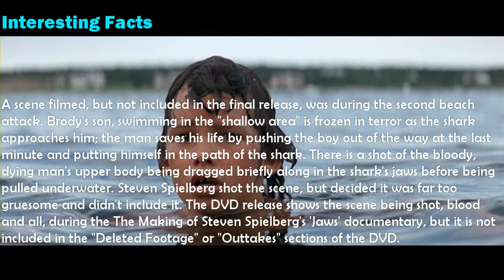Jaws Movie Trivia 3